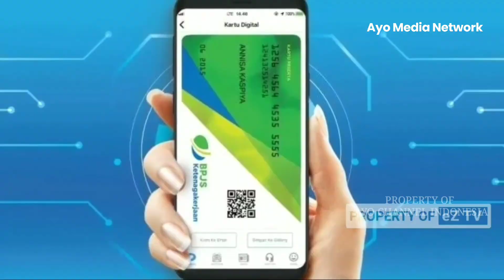Resmi! BPJS Keternagakerjaan Kembali ke Aturan Lama Terkait Pencairan JHT